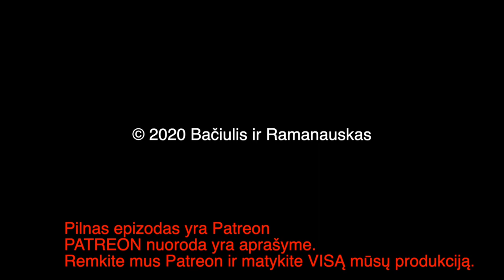B&R S02E31 Bandomoji Afrika | Kariški reikalai | Trump ir Putin | Atsakymai į klausimus IŠTRAUKA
PILNO EPIZODO
TEMOS:
Afrikos bandomieji triušiai
Koronavirusas povandeniniame laivyne 00:03:33
Koronavirusas sausumos pajėgose 00:11:42
Koronavirusas lėktuvnešyje 00:14:26
JAV Marinų Korpo reforma 00:20:00
Trump ir Putin 00:46:39
Kiek pavojinga mūsų trokštama Rusijos griūtis? 00:55:09
Backa duos rusams keturis USD už bačką 01:01:31
Atsakymai į klausimus 01:04:15